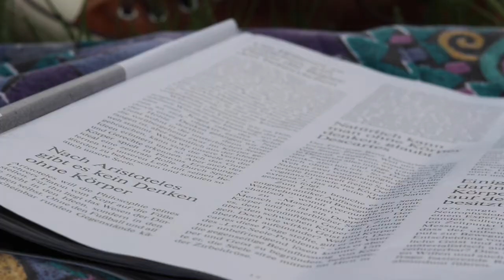Document Your Life | April 2018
In which I spent the most time hiking in forest and nature. I feel so alive, when I wake up in such a beautiful place.
What are your favourite memories of April?

| Beschreibung & Links |

Musik (Outro) - Simen Mitlid, Vacation